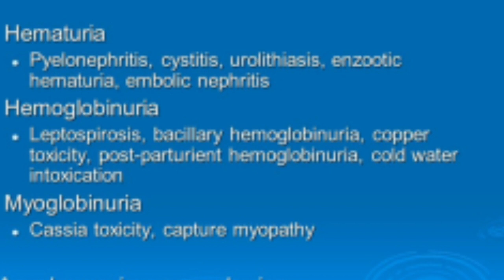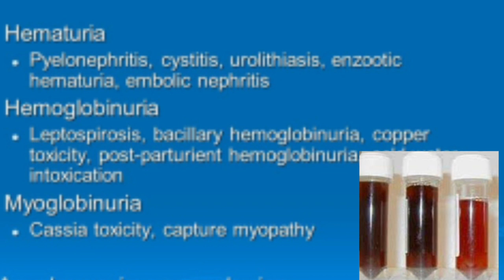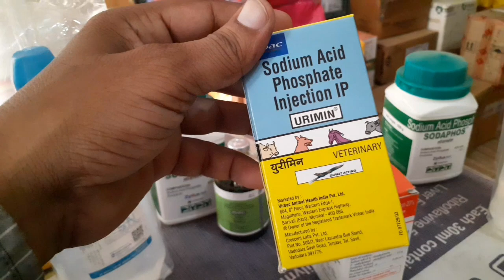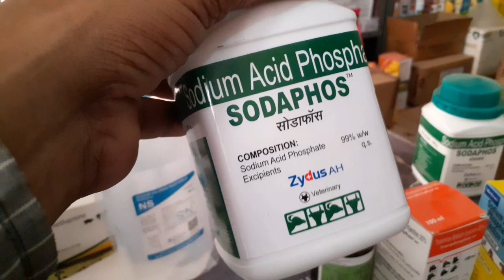पशुओं में होने वालेPPH post parturient Haemoglobinaria मूत्र के साथ खून आना रोग का इलाज व बचाव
Post parturient Haemoglobinaria
एक मेटाबोलिक रोग है जिसमें रक्त का हिमोग्लोबिन टूट जाने या नष्ट होने से गुर्दे के रास्ते से होता मूत्र में आ जाता है राय रोक सबसे अधिक दूध देने वाली गाय और भैंसों के ब्याने के बाद 2 से 4 सप्ताह के दौरान होता है भारत में रोग भैंस में अधिक मात्रा में पाया जाता है जाने के बाद यह रोग शरीर मेphasporus तत्व की कमी के कारण होता है ताप आसपास की कमी निम्न कारणों से होती है जैसे बंद गोभी शलजम आदि से सेहार को अधिक खिलाने से क्षेत्र में पासपोर्ट की कमी हो जहां पर अकाल पड़ा हो सूखा चारा हो वहां पर फास्फोरस की कमी होती है इस रोग के लक्षण है कि ब्याने के बाद 2 से 4 माह के दौरान एकाएक मूत्र का रंग लाल हो जाता है पशु को भूख कम लगती है काफी सुस्त  कमजोरी रहती है मूत्र में हीमोग्लोबिन आने से मूत्र का रंग हल्का बुरा या लाल हो जाता है और दूध में अचानक गिरावट आ जाती है यदि रोग के लक्षण दिखाई दे तो आप अपने पशु चिकित्सक से अपने पशुओं को दिखाएं और उसे सोडाफॉस पाउडर दे यदि आपको मेरी वीडियो अच्छी लगी है तो आप मेरे चैनल को सब्सक्राइब करें लाइक करें शेयर करें थैंक्स